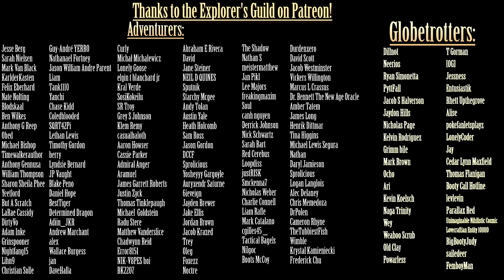Exploring Warhammer 40k: Magnus the Red, the Sorcerer King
Games workshop, Warhammer 40,000, Warhammer, 40k, Space Marine Etc are all Trademarks of Games Workshop Ltd